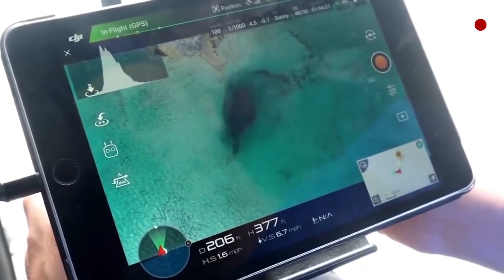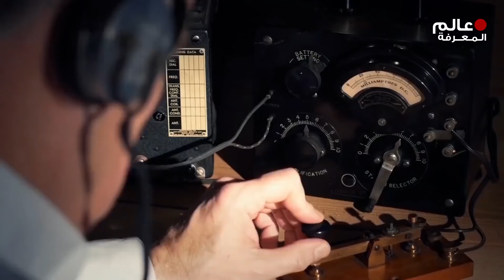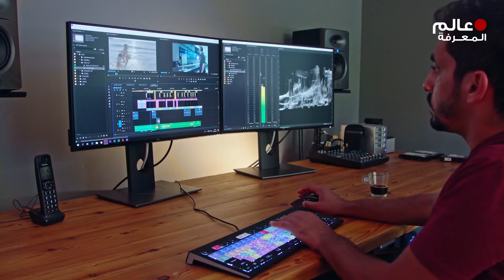هذا الاكتشاف في مثلث برمودا يخيف جميع العلماء .. معلومات قد تسمعها لاول مرة!!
كنت تعلم أنه في منطقة مثلث برمودا الأسطوري ، يمكنك العثور على ثقوب في الأسفل ، والأغرب فقط هو أنه تم العثور على سفينة مؤخرًا هنا يمكن أن تنتمي إلى كائنات فضائية، لا تزال الاكتشافات الغريبة والمخيفة قيد الاكتشاف في هذا المكان الغامض ، فهي بالتأكيد تستحق أن ترى معكم طوب خايب ، وسأعرض لكم في هذا العدد أكثر الاكتشافات غير العادية إثارة للاهتمام في مثلث برمودا والتي أخافت جميع العلماء. ان كنت مهتم بمجال العملات الرقمية و كيفية شراء البيتكوين و التسجيل في منصة بينانس و كيفية التداول و العديد من الشرحات الاخرى .. يمكنك زيارة موقع عرب كريبتو